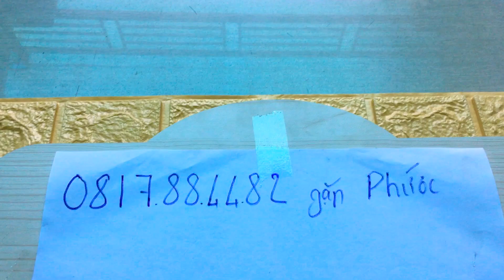Ống nhòm Bushnell 10x42 cho anh em săn ong